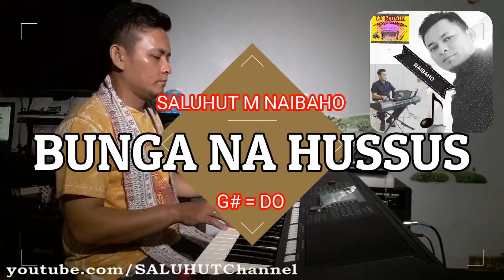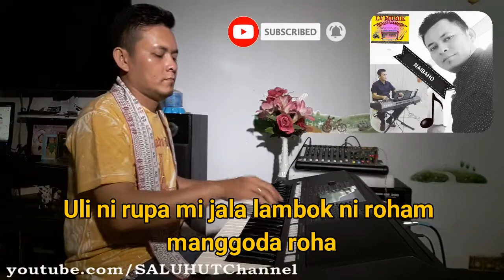BUNGA NA HUSSUS [KARAOKE] NADA PRIA G# = DO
Semoga Terhibur...Horas...